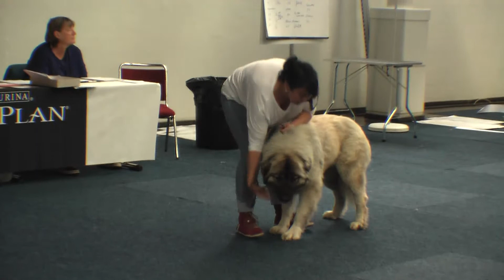ნაგაზი - Kaukasischer Owtscharka Show, Bundessieger & Internationale Ausstellung Dortmund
Hund & Pferd, Westfalenhallen Dortmund, 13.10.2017.
Teil 4